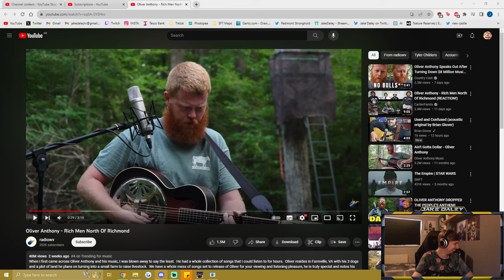tarkov moments to watch whilst loading into your next customs raid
please do not watch if you are playing another map

Stream Highlights 129